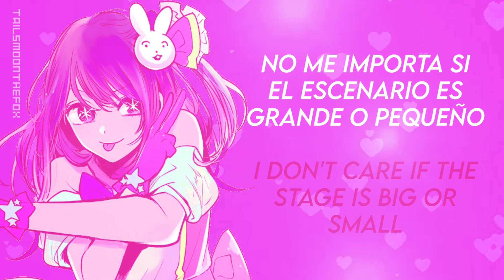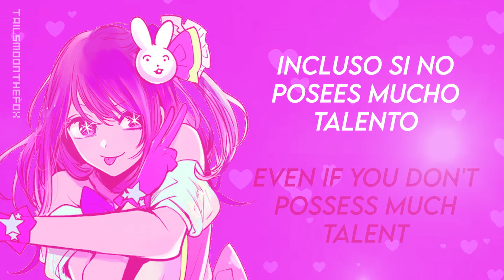『Sign Wa B』AI SHORT VER - Oshi No Ko (Sub Español e Inglés )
No podía dejar pasar esta canción por alto

サインはB -アイ Solo Ver.-

La Señal distintiva de tu idol es la B
¡Besos!
¡Yupi! ¡Ey!
B-Komachi!
¡Ujú!
B-Komachi!
¡Ujú!
Estoy muy feliz de que finalmente nos hayamos conocido
Estaba tan impaciente mientras esperaba, que mis piernas estaban temblando
Fuí incapaz de conciliar el sueño, porque estaba deseando mucho que fuera el día de hoy
¡Yo igual!
Este no es el momento ni el lugar adecuado para estar nerviosa
No puedo desperdiciar ni un solo minuto
Asi que,¡Vamos comenzar!
Tu también,
Tu también,
Tu también,
¡Sí!,¡Sí!,¡Sí!,¡Sí!,¡Sí!
Muchas gracias por su paciencia
Empieza a aplaudir y adelante,
Eres bienvenido al lugar donde se reunen todos aquellos que nos aman
¡Dulcemente!,¡Dulcemente!
La vida cotidiana siempre va contrarreloj, pero has venido al lugar adecuado
Y si no bailas ahora ,¡Pierdes!
¡Pierdes!
¡Pierdes!
No importa si hay personas o no
¡Ujú!
No me importa si el escenario es grande o pequeño
¡Woo!
¡Woo!,¡Sí!,¡Sí!,¡Sí!,¡Sí!,¡Sí!
Yo seré capaz de ver tu Light stick
¡Oh!
¡Oh!!¡,¡Sí!,¡Sí!,¡Sí!,¡Sí!,¡Sí!
Ahora estoy sintiendo que puedo volar,mis emociones se desbordan
Incluso si no posees mucho talento
Si tu me apoyas,
Yo podré darte una respuesta emocionante
Preparense, listos, ¡ya! ,Preparense, listos, ¡ya! ,
¡Besos!
¡Yupi! ¡Ey!
¡Ujú!
¡Oh!
The distinctive sign of your idol is B
Kiss!
Yahoo! Hey!
B-Komachi!
Woo-hoo!
B-Komachi!
Woo-hoo!
I'm so happy that we finally met!
I was so impatient while waiting that my legs were shaking.
I was unable to fall asleep, because I was really looking forward to today.
Me too!
This is not the right time or place to be nervous.
I can't waste a single minute
So, let's get started!
You too,
You too,
You too,
Yes! Yes! Yes! Yes! Yes! Yes! Yes! Yes! Yes!
Thank you very much for your patience
Start clapping and go ahead,
You're welcome to the place where all those who love us gather
Sweetly!, sweetly!
Everyday life always goes against the clock, but you've come to the right place
And if you don't dance now,
It´s your loss!
It´s your loss!
It´s your loss!
No matter if there's people or not
Woo-hoo!
I don't care if the stage is big or small
Woo!
Woo! Yes! Yes! Yes! Yes! Yes! Yes! Yes!
I'll be able to see your light stick
Woo!
Woo!, Yes!, Yes!, Yes!, Yes!, Yes!, Yes!
Now I'm feeling like I can fly, my emotions are overflowing.
Even if you don't possess much talent
If you support me,
I'll be able to give you an exciting answer
Get ready, get set, go! Get ready, get set, go!
Kiss!
Yahoo! Hey!
Woo-hoo!
hoo!